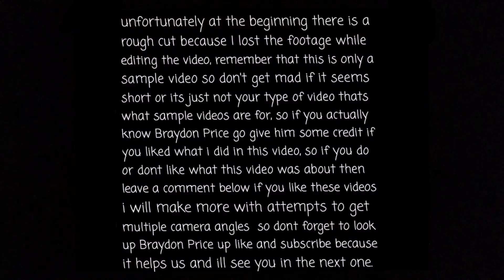bike ride again!